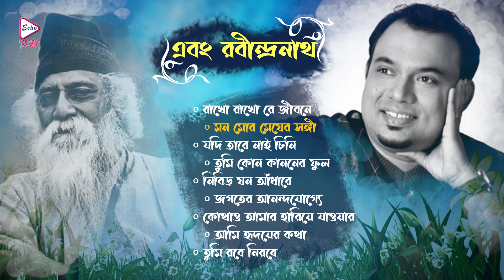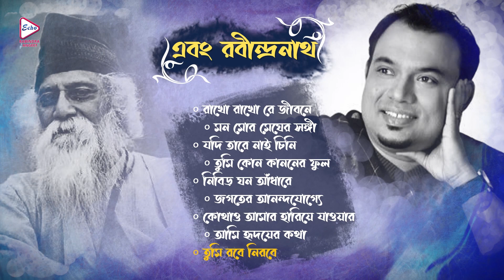Ebong Rabindranath | Audio Graphic Jukebox Song | Raghav | এবং রবীন্দ্রনাথ | Echo Rabindra Sangeet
ECHO RABINDRA SANGEET presents from bengaliaudiographicsongjukebox. Special Nonstop Rabindra Sangeet Album ebongrabindranath, "এবংরবীন্দ্রনাথ", which was released in the year 2023, Sung by raghavchatterjee

♪ 00:00  Rakho Rakho Re Jibone
♪ 02:45  Mono Mor Megher Sangi
♪ 07:08  Jodi Tare Nai Chinigo
♪ 11:54  Tumi Kon Kanoner Phool
♪ 15:40  Nibir Ghono Andhare
♪ 19:48  Jogote Anondojogge
♪ 24:15  Kothao Amar Hariye Jawar
♪ 27:24  Ami Hridoyer Katha
♪ 30:58  Tumi Robe Nirobe

Album: Ebong Rabindranath ( গানের ওপারে )
Singer: Raghav Chatterjee
Year of Release 2023
Rabindra Sangeet
Music Label: Echo Entertainment Pvt. Ltd.